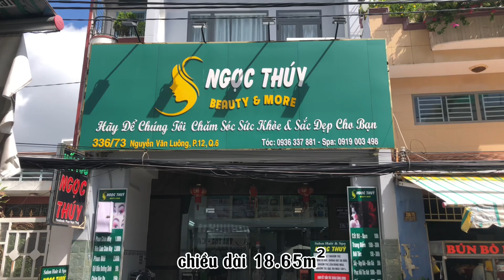Bán Nhà Quận 6 | Bán Nhà Nguyễn Văn Luông phường 12 Quận 6 | Đang cho thuê 30 triệu/tháng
Anh Chị có nhu cầu mua bán nhà đất Hồ Chí Minh thì có thể kết nối với em qua số điện thoại:
 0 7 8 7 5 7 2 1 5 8 có viber, zalo

Ngoài ra Kênh còn làm các dịch vụ sau, Anh Chị có nhu cầu thì ủng hộ:
Thu mua nhà cửa, đất đai vi bằng, chưa có giấy tờ
Hỗ trợ vay ngân hàng được duyệt nhanh, vay cao, đặc biệt vay dư
Nhận cầm cố tài sản, nhà đất
Thiết kế thi công xây dựng nhà phố, căn hộ, biệt thự, nội ngoại thất
Hỗ trợ xin giấy phép xây dựng tất cả các quận tại Sài Gòn nhanh nhất
Hỗ trợ làm hoàn công các nhà xây sai giấy phép
Hợp thức hóa-thừa kế- cho tặng - chuyển mục đích sử dụng đất
Nhận tư vấn , Phân tích, tư vấn và thẩm định giá thị trường BĐS
San lấp mặt bằng - xây tường rào và cắm cọc ranh Đất
( nhận tất cả hồ sơ khó bị trả ra)
Cảm Ơn Cô Chú, Anh Chị rất nhiều !